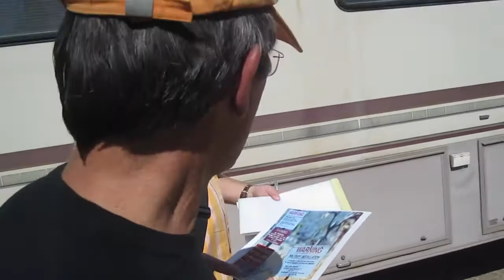Behind the Scenes of Numb3rs: Location Scouting